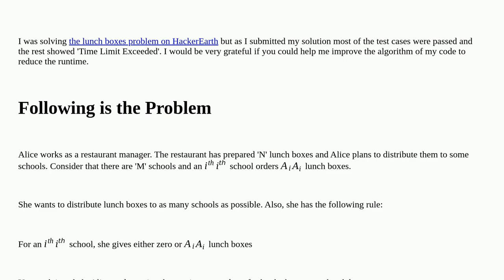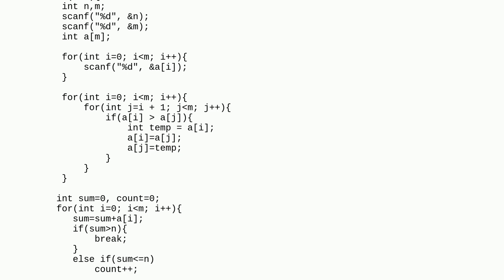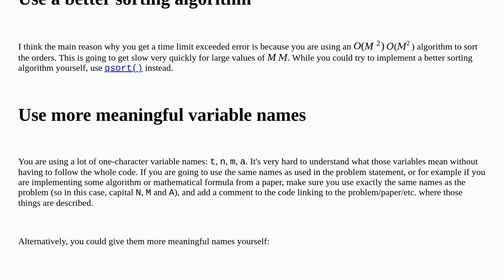Codereview: HackerEarth challenge: Lunch boxes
HackerEarth challenge: Lunch boxes

A special thanks goes out to the awesome community

  c programming-challenge time-limit-exceeded